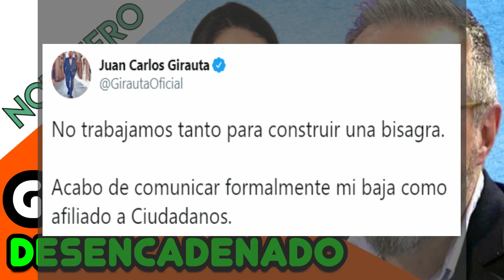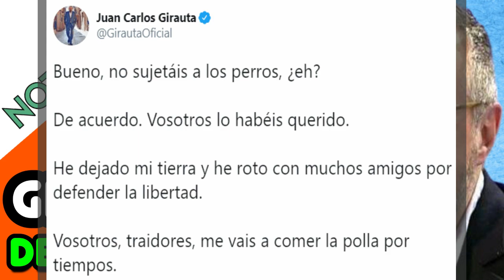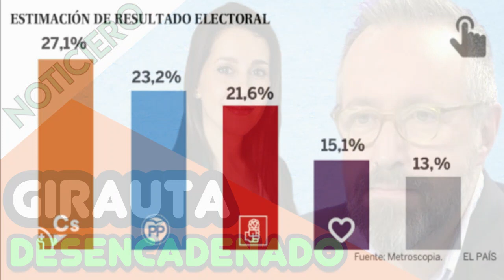GIRAUTA destroza a CIUDADANOS y sus dirigentes por su penosa reacción a un tweet de ALFONSO USSÍA 👏